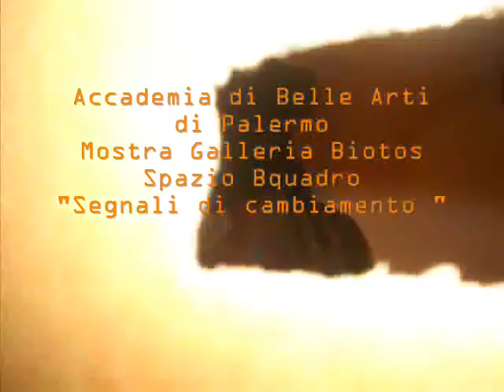Segnali di Cambiamento_ Accademia di Belle Arti di Palermo